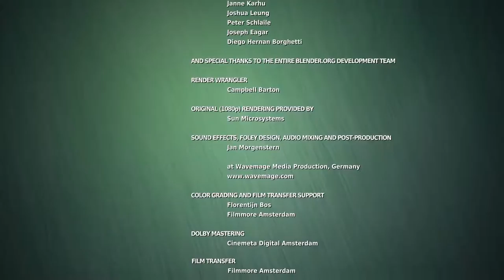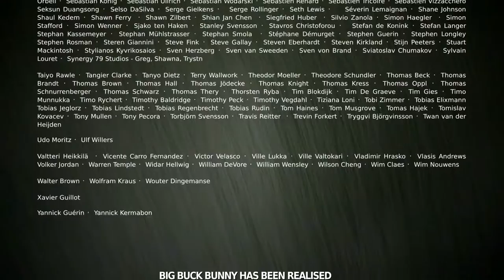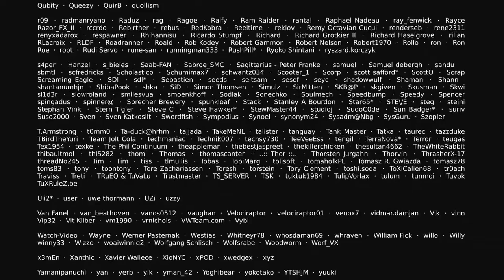Big Buck Bunny 60fps 4K